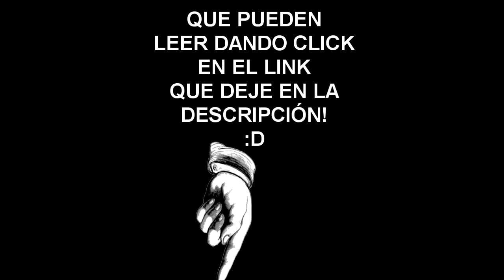RANA OPINION: La muerte de Donatello en TMNT IDW #44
No puedo creerlo niños... Como 10 preguntas en Ask sobre lo mismo :/